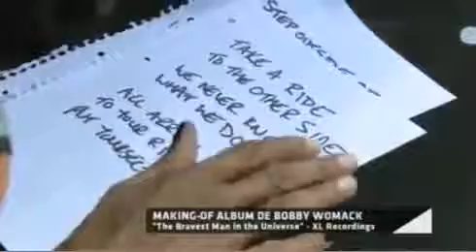Bobby Womack & Damon Albarn Interview on French TV (Part 2)